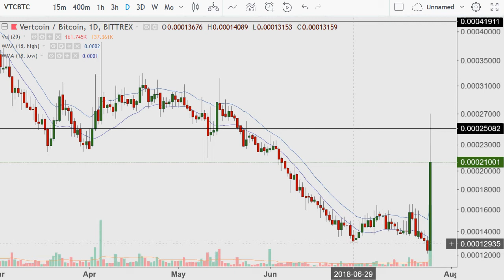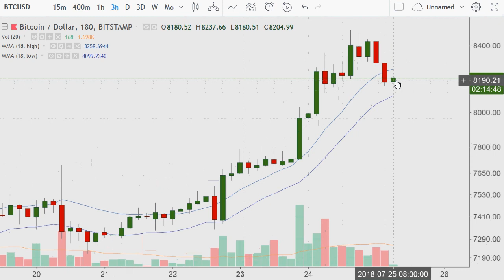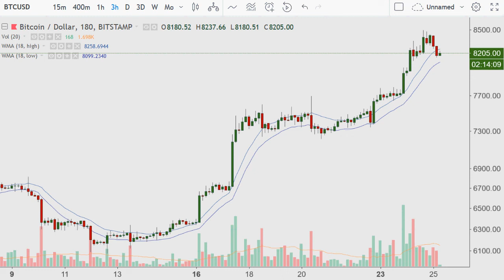Crypto Day Morning {VTC failed/fast move and BTC} 2018.07.25